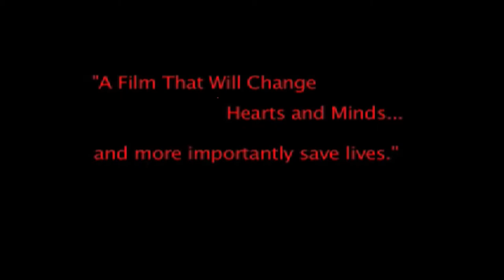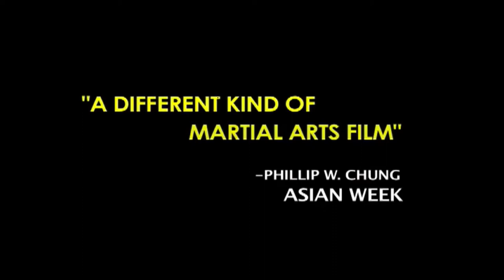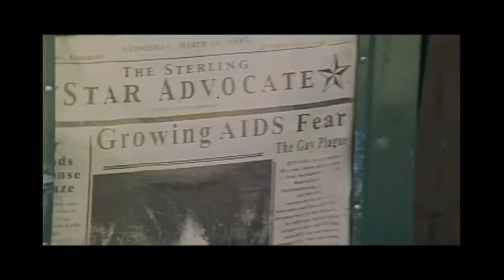MM Podcast #026 w/ guest Diana Lee Inosanto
Diana Lee Inosanto is a stunt performer, Fight Choreographer, Director, producer, Daughter of Dan Inosanto and God Daughter of Bruce Lee.